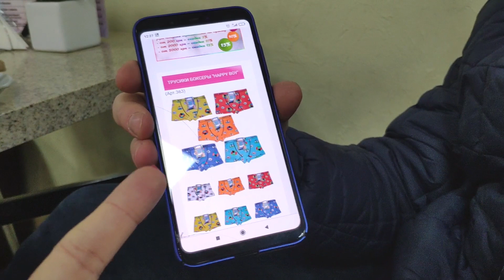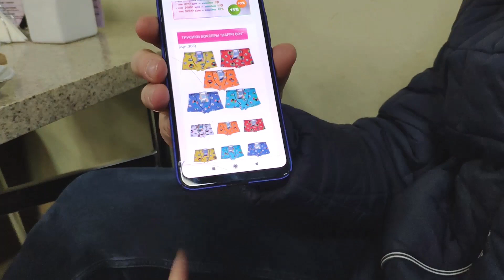ВЛОГ: У меня ничего НЕ ПОЛУЧАЕТСЯ. Как он меня терпит. #5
Не мой день. Ничего не получается. Не можем купить трусы

Наша семья:
папа Роман - 40 лет, мама Елена - 40 лет, старший сын Ваня - 16 лет и Владику 8 лет. У Владика есть инвалидность - гомоцистеинемия, нарушение обмена серосодержащих кислот, аутистический спектр и умеренная интеллектуальная недостаточность. Нам было непросто в начале пути, но мы справились. Об этом я рассказываю в этом видео

Мы живем в Украине.